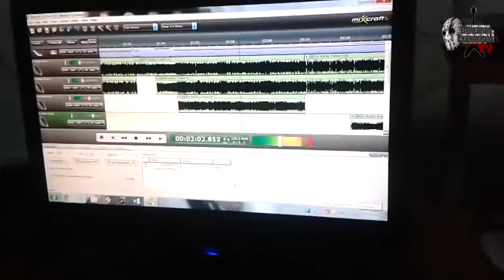Cerebros Exprimidos TV [Entrevista A Sick Feel 2016]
Entrevista realizada a la banda Sick Feel Groove & Death Metal Melódico de Caracas , en el marco de la publicación de su próxima placa discográfica titulada "‎Sick Society".

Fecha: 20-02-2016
Lugar: Macaracuay - Caracas
Hora: 4:00 pm
Entrevistados: Adrian de Abreu & Kenny Burmistrov
Moderador: Osmar Ruiz

Sick Feel esta conformado por:

Joel Miranda - Vocals
Siro Tagliaferro - Lead guitar
Daniel Nuñez - Rhythm guitar
Adrian De Abreu - Bass
Kenny Burmistrov - Drums

Vídeo: Adrian De Abreu.

Edición: Jhossbert González Casique.